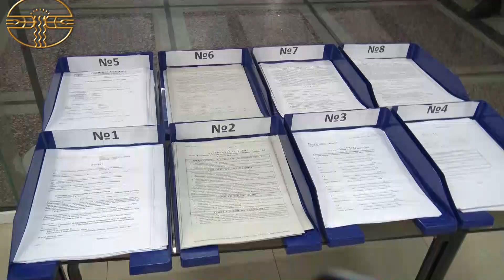Чрез такса битови отпадъци Община Тунджа осигурява щатни бройки в населените си места